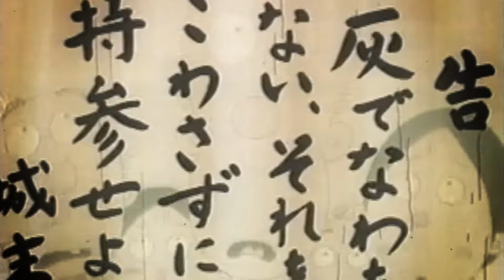[CONTE JAPONAIS] La montagne de l'abandon ⛰️ (Ubasuteyama)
Les contes et légendes japonais sont indissociables de la culture nippone. Mais à la différence de nombreux pays, au Japon, ces histoires plus ou moins fantastiques qui se transmettent depuis des générations sont loin d'être tombées dans l'oubli. Elles sont toujours aussi vivaces et se comptent par centaines ! Certaines remontent à plus de 1000 ans ! Qu'il s'agisse de mythes venus du shinto ou du bouddhisme, mettant parfois en scène des personnages ayant réellement existé, ou simplement de contes populaires, ces histoires ont traversé les siècles et sont, pour la plupart, totalement inconnues en Occident. Comme celle de La montagne de l'abandon (Ubasute yama en japonais)

🎉 Doc Japan se décline désormais en DOC JAPAN TRAVEL ! 🎉
Une activité de Travel Planning que je viens de lancer officiellement et grâce à laquelle vous pouvez désormais voyager au Japon 🗾 en toute simplicité ! 🗼

♨️ Vivez le voyage qui VOUS ressemble : entièrement personnalisé, selon vos envies, vos critères, vos besoins !

✈️ Vous avez toujours voulu partir au Japon ? C'est le moment où jamais !

♨️ Retrouvez Doc Japan Travel également sur Facebook avec des photos et des idées de voyage publiées régulièrement

👉👉Tu souhaites apporter un soutien supplémentaire à la chaîne ? Tu peux désormais laisser un Super Thanks ❤ sur Youtube ou faire un don sur Tipeee

Pour soutenir la chaîne :
☑️ la cerise sur le gâteau, un soutien financier 💰 (si vous le pouvez !)